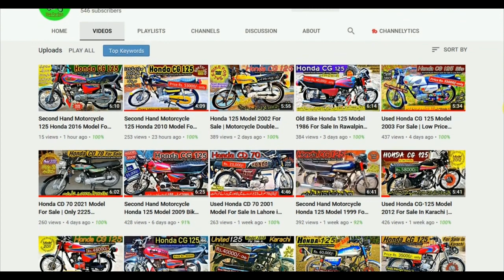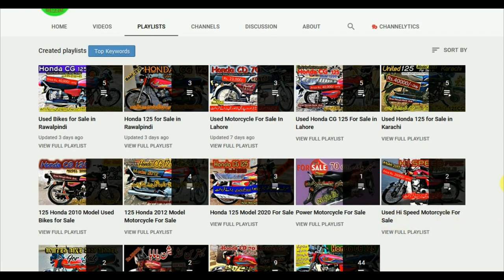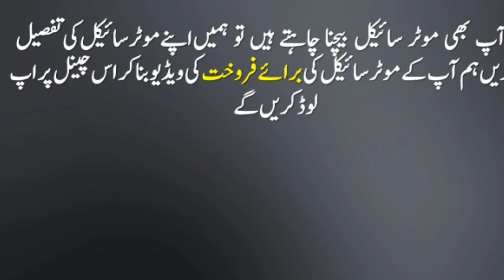Honda 125 Model 2003 | Cheapest Bike For Sale In Karachi Pakistan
Welcome to BikeForSale Channel. I review used used Motorcycle For Sale and upload a video daily. Find review of Honda125Model2003, Cheapest Bike For Sale in Karachi Pakistan. Location of this Honda CG 125 For Sale is Karachi. Demand price of this Honda 125 Model 2003 is Rs. 43,000/- only.
ہونڈا 125 ماڈل 2003 کراچی میں برائے فروخت۔ اس موٹرسائیکل کی قیمت 43 ہزار روپے ڈیمانڈ کی گئی ہے۔

Used 125cc Honda 2014 Model Bike For Sale v